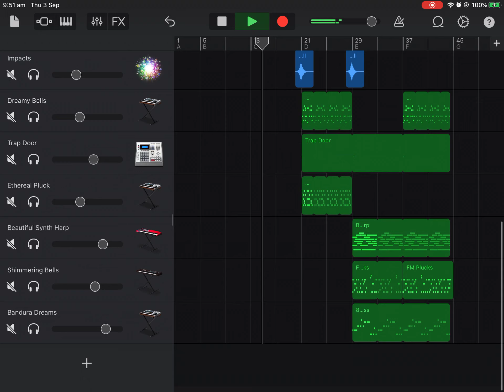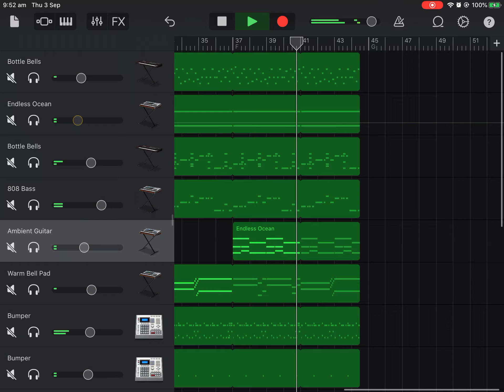Death by glamour but it’s a EPIC OCEAN BATTLE